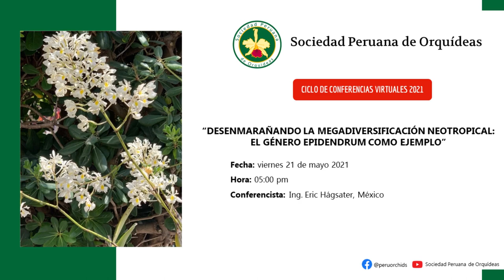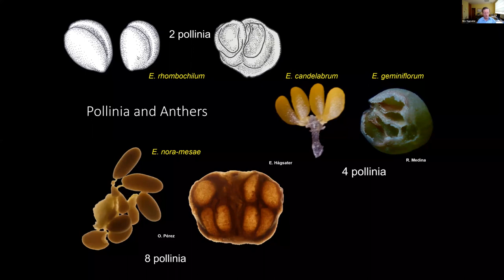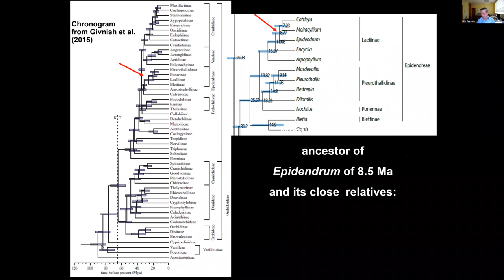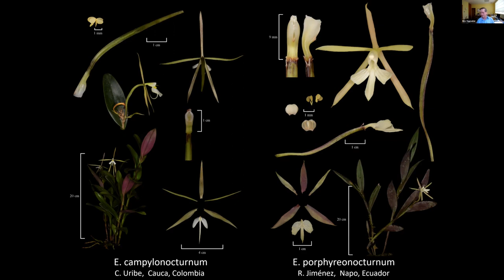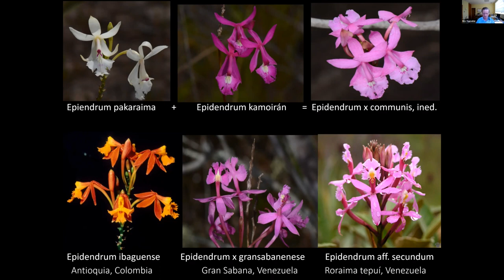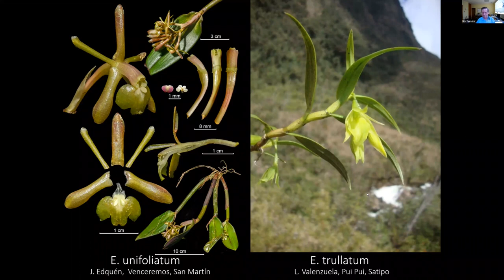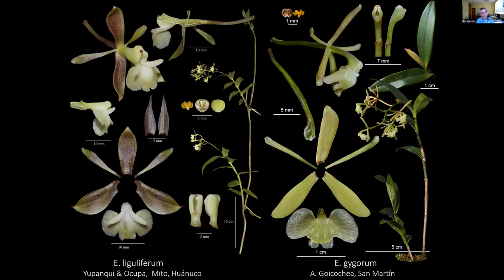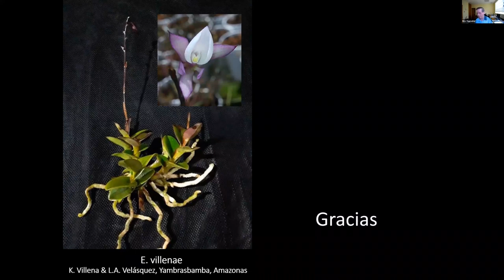CONFERENCIA VIRTUAL: "DESENMARAÑANDO LA MEGADIVERSIFICACIÓN NEOTROPICAL: EL GÉNERO EPIDENDRUM"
En esta conferencia nos acompaña Eric Hágsater, ingeniero químico del  Tecnológico de Monterrey, México, fundador de la Asociación Mexicana de Orquideología y autoridad mundial en las orquídeas Epidendrum.

▶▶▶ CONFERENCIA

Título: "DESENMARAÑANDO LA MEGADIVERSIFICACIÓN NEOTROPICAL: EL GÉNERO EPIDENDRUM COMO EJEMPLO".
Expositor: Ing. Eric Hágsater (México)
Fecha: 21 de mayo del 2021

▶▶▶ ORGANIZADOR: Sociedad Peruana de Orquídeas.

Somos una sociedad con más de 35 años dedicados a la difusión de la investigación, cultivo y conservación de las orquídeas en el Perú.

▶▶▶ CICLO DE CONFERENCIAS 2021

Lo invitamos a participar de nuestras conferencias virtuales en vivo, las cuales se llevan a cabo el tercer viernes de cada mes por todo el 2021.